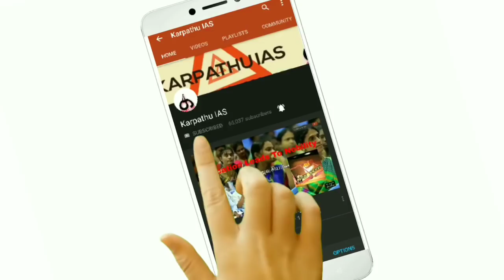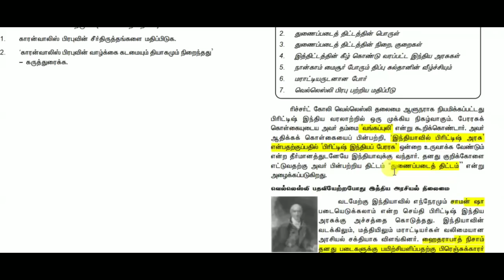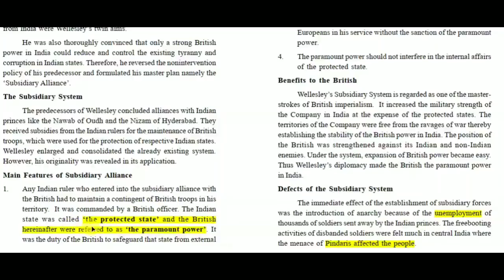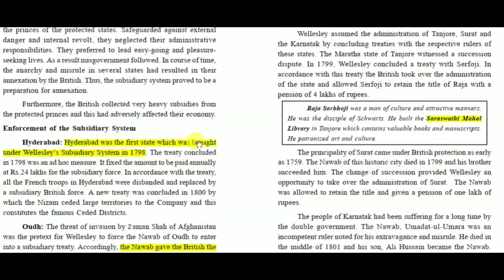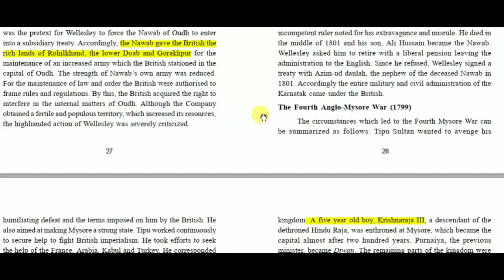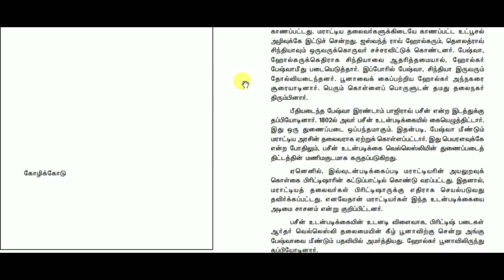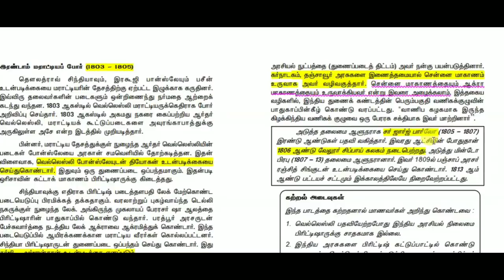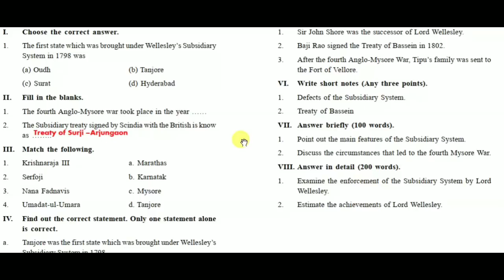12th Modern History - Wellesley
TNPSC GROUP-1,2 History

நவீன இந்தியா

₹இந்த வகுப்புக்கு கட்டணம் செலுத்த வேண்டும் ₹
I need fees from you and all.

இதில் ஏதேனும் ஒன்றை செய்யுங்கள்√
இது எனக்கு நீங்கள் கொடுக்கும் கட்டணம்.

உதவி கரம் நீட்ட